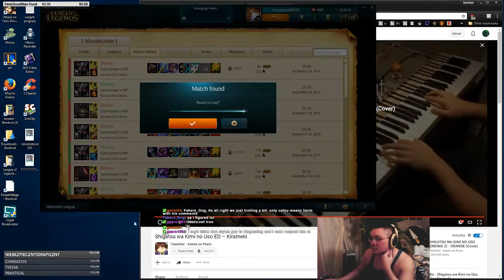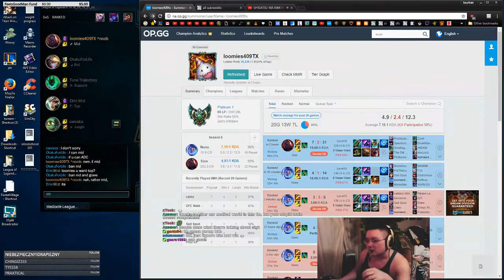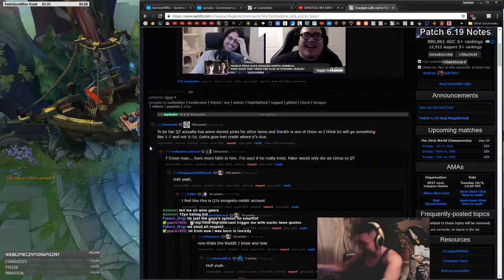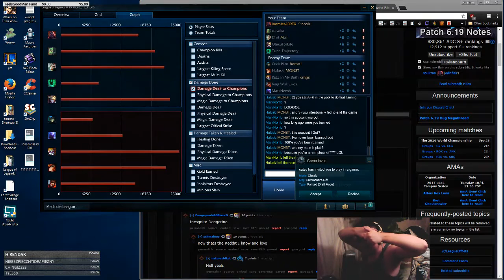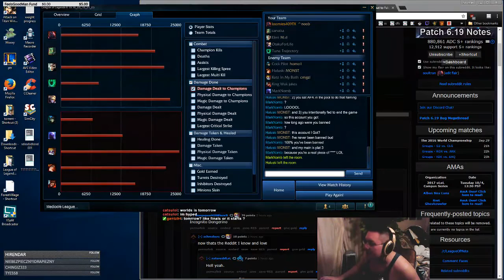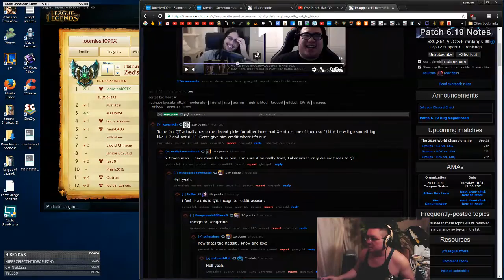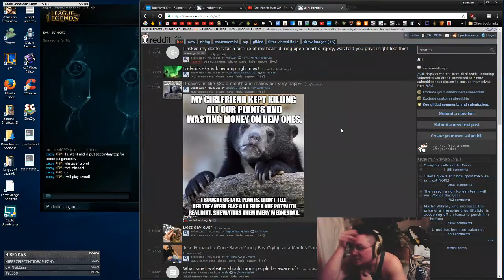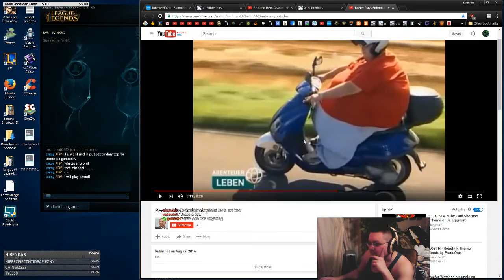Ryze Confirmed Trash, Mid Sion vs Ryze